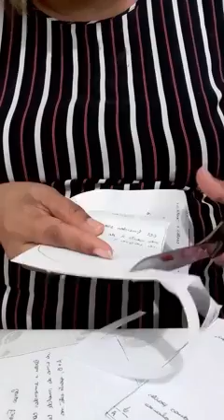Como são nossas apostilas e moldes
Recadinhos e dicas de como você recebe seu molde em PDF
Segue link da nossa página no Facebook